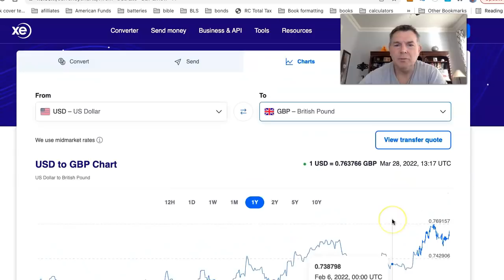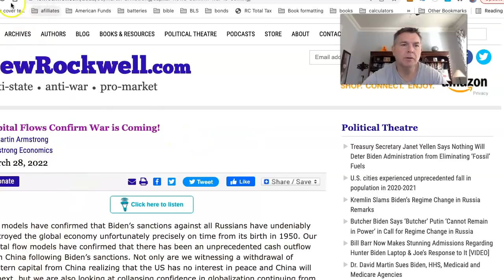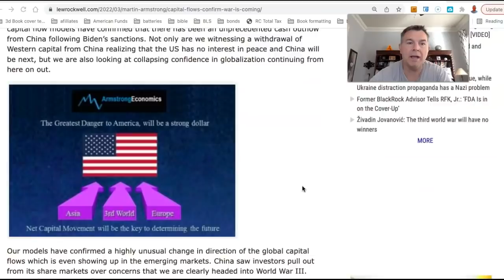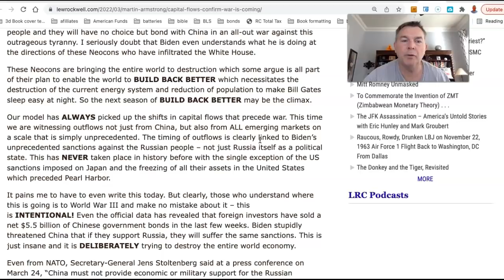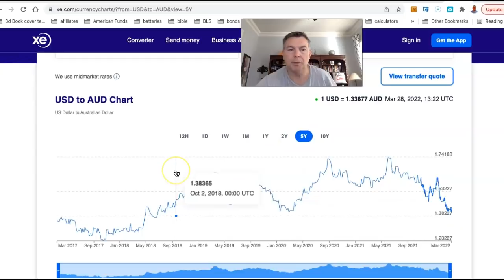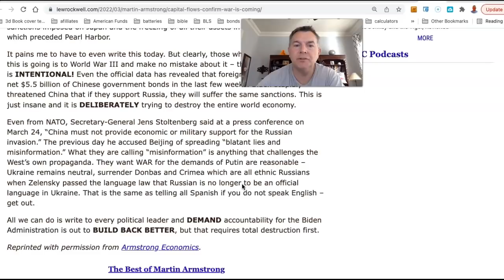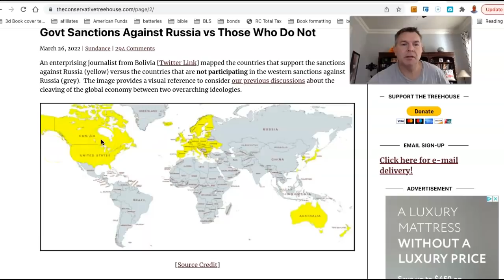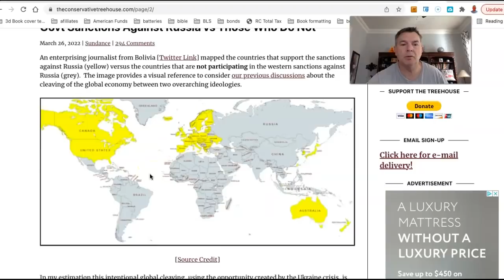Capital Flows Confirm War is Coming!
You Can RETIRE on SOCIAL SECURITY: